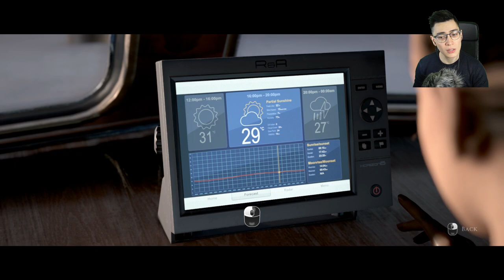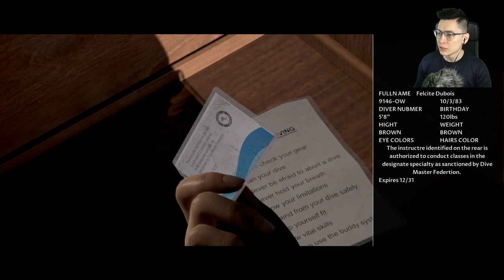Man Of Medan - Interracial Bondage and Something about a Chinese Treasure - Part 2